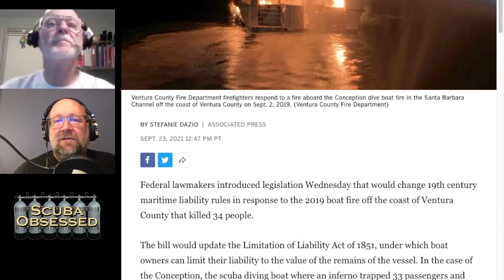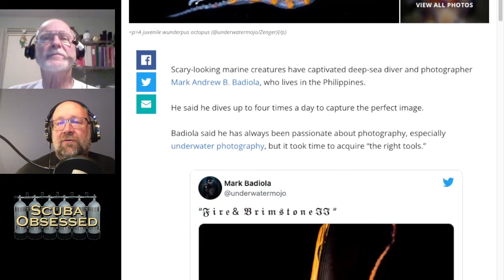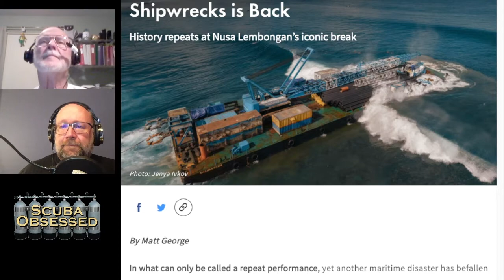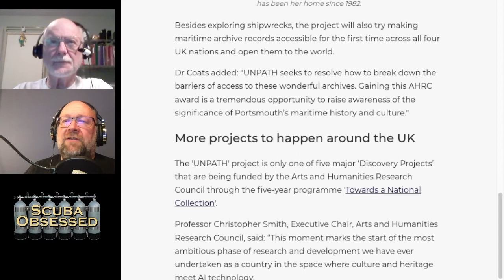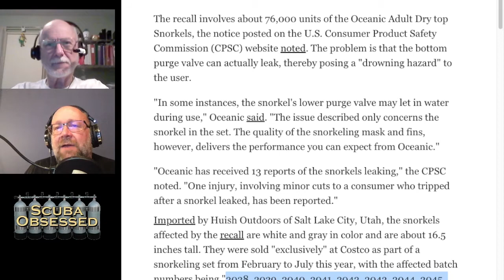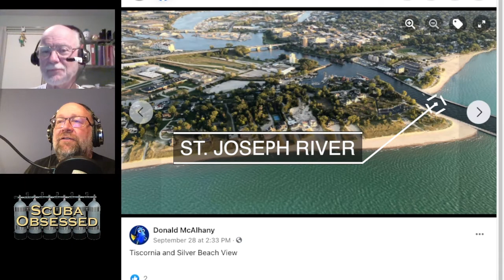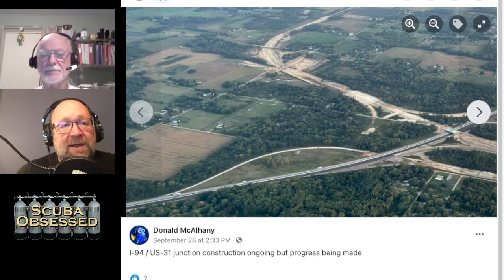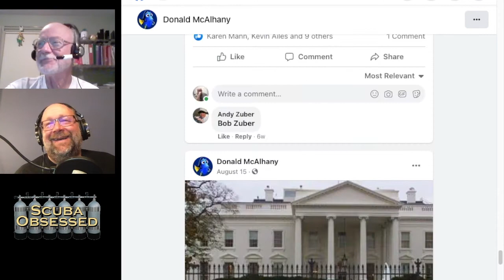It’s a recall & a Dumpster Fire - Scuba Obsessed 509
Audio is improving, but we do have a little extra audio in some of Mack's feed.

(0:53) Introduction
(6:30) Scuba in the News
(6:40)
Bill would change maritime liability rules after boat fire
(13:10)
Shipwreck hangs on as workers reinforce cradle
(15:32)
Creepy or cool? Deep-sea photographer shares photos of freakish seabed creatures
(20:10)
Who lives on a bed of rock under the bay?
(25:06)
Shipwrecks is Back
(29:10)
Civil War shipwreck reburied near St. Augustine
(33:01)
Divers bring Solent shipwrecks to life using artificial intelligence
(37:17)
Snorkels Recalled For 'Drowning Hazard'
(46:48) End of Scuba in the News
(46:55) Random Fin Discussion
(52:40)  Some local Michigan diving.
 9’ waves on Lake Michigan
(53:42) Mack’s Lake Michigan Shoreline Photos
(58:51) Saint Joesph River Photos
(59:52) Lakeshore field (Darrin said Saint Joseph but intended to say Lakeshore)
(1:05:00) Photos of Mack's River find.
(1:12:00) Teaser White House Construction Joke
(1:15:33 ) Mack’s dive safety story - What caused that accident?
(1:26:40) Thank you for your support
(1:31:00) Closing remarks - MUD club meeting stuff
(1:32:35) - Bad Joke for this week.
(1:36:48) Outro

Intro and Outro Dive Video curtesy of Rich Synowiec of Diver’s Incorporated

Music “Tornado” by Wintergatan Free License to use this track in your video can be downloaded